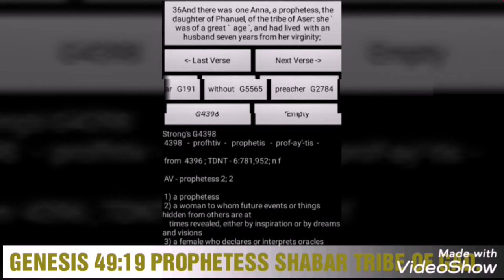PROPHESY 🚨 JAPHETH.PROPHECY 2019 HEBREW ISRAELITE.PTESS SHABAR TRIBE OF GAD.